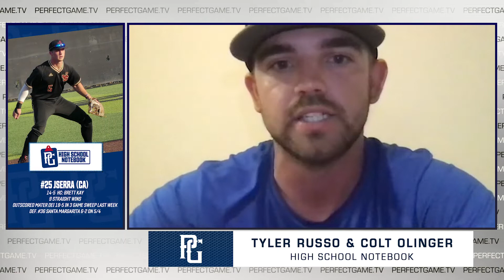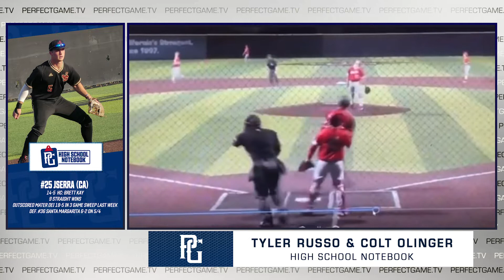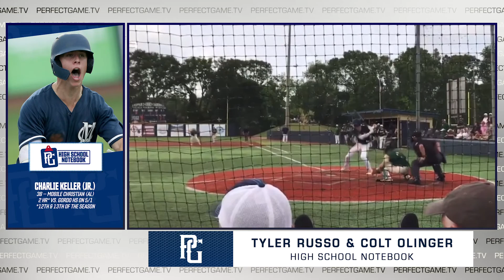High School Notebook: Draft Prospects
Follow PerfectGame on social media!